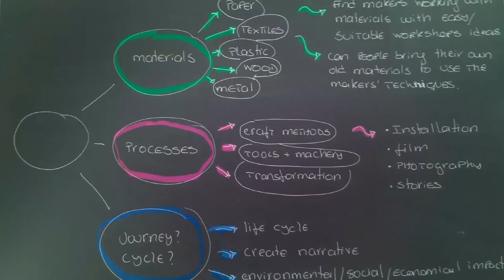Lambeth Climate Action - Remakery Climate Film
Theme: Zero Waste
Organisation: The Remakery
Name: Mark Ovenden

The Remakery was born in 2012 out of a disused car park in South London. Located between Brixton and Camberwell, our not-for-profit maker-space has fostered a community of makers, artists, local residents and enterprises that have been breathing new life and creativity into things destined for landfill.